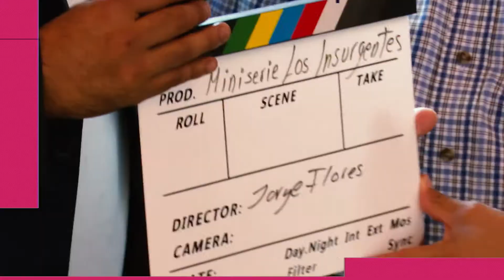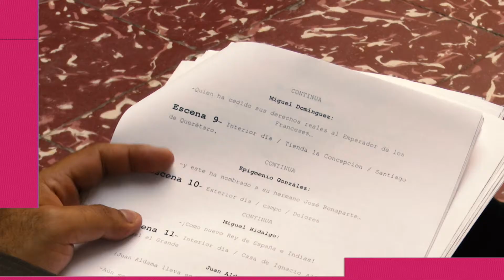CUL Insurgentes MiniSerie